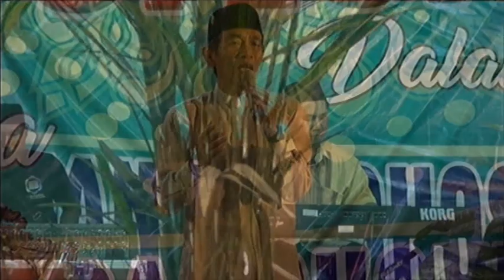RUTINAN ISTIGHOSAH PEMUDA LOHGONG " CERAMAH AGAMA"